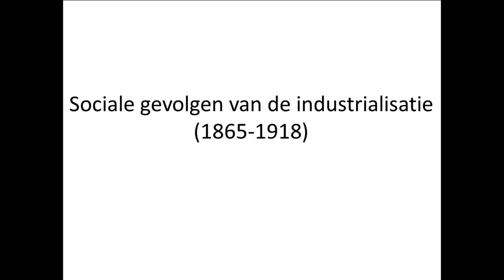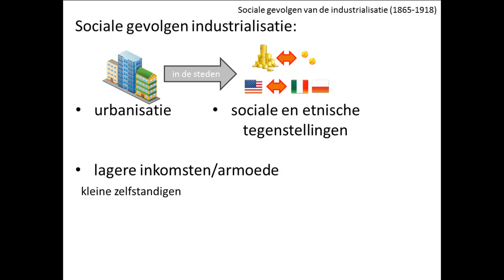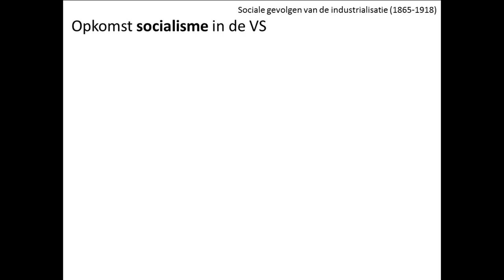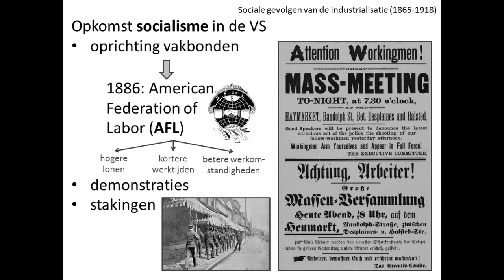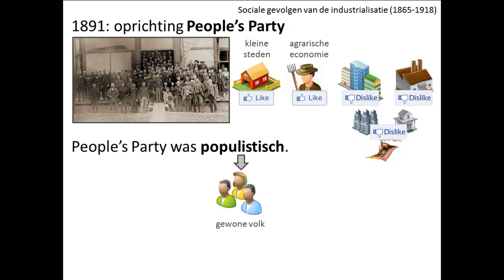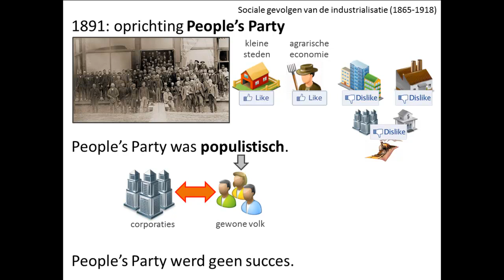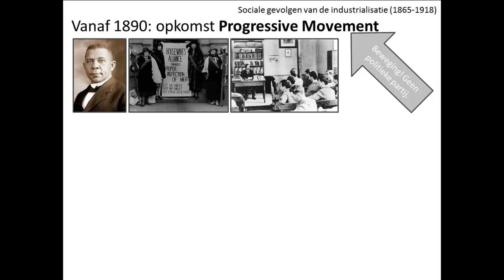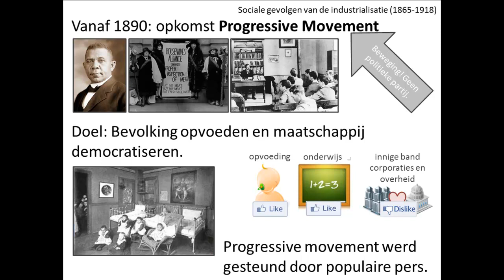oude video - 5. De VS en hun federale overheid